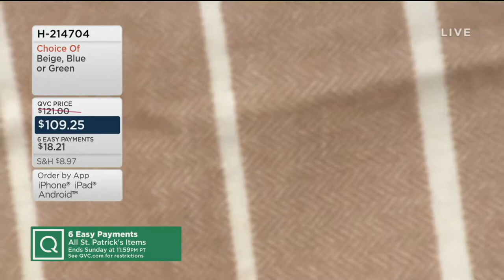Foxford Woollen Mills Lambswool Striped Throw on QVC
Foxford Woollen Mills Lambswool Striped Throw

Snuggle up with a touch of Irish charm beneath this luxuriously warm lambswool throw. From Foxford Woollen Mills.